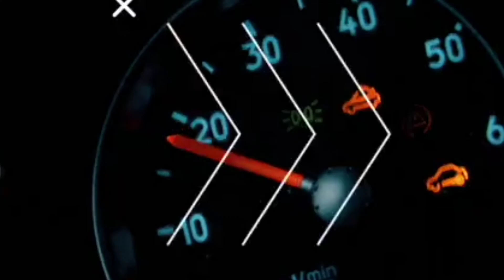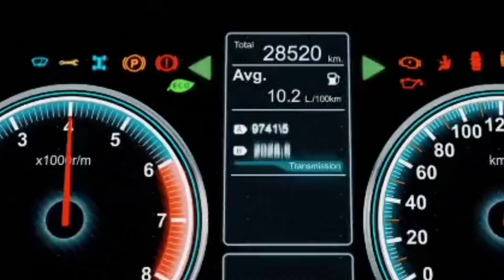🔴TOP 15 ‼️Green screen news template no text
cek video yg lain,semoga ada yang cocok buat video kawan2